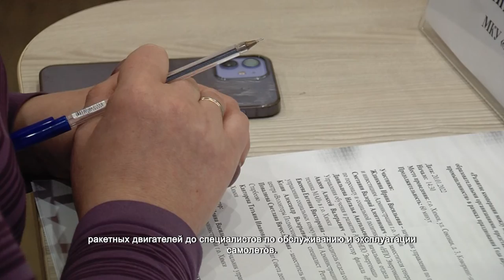Школьников в Химках будут ориентировать на учебу и работу в родном городе. 24.01.2022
Как заинтересовать школьников ракетно-космическими и авиационными профессиями и убедить оставаться работать на крупнейших химкинских предприятиях. Обсудить эти вопросы собрались депутаты, представители администрации города, работники образования и ракетостроения. По словам народной избранницы Татьяны Кавторевой, в школах необходимо больше уделять времени работе по профориентации.